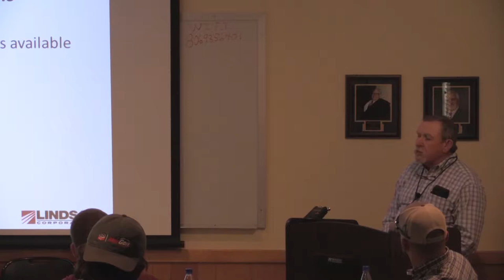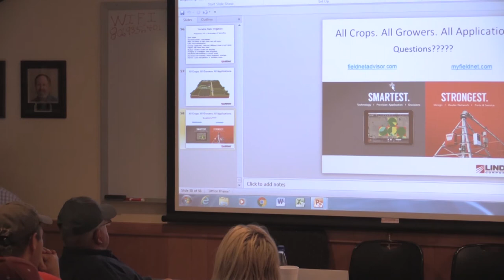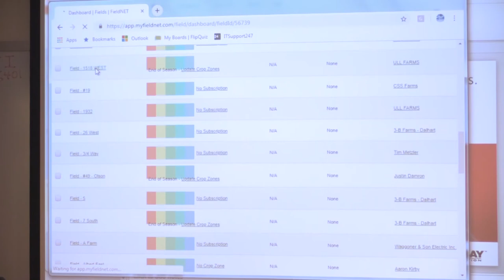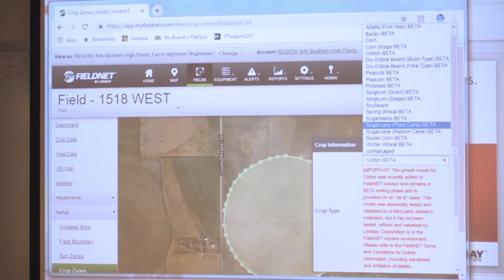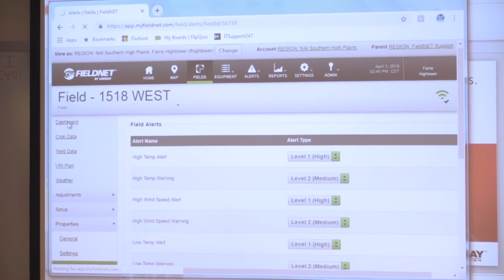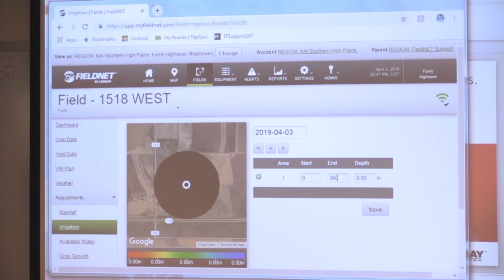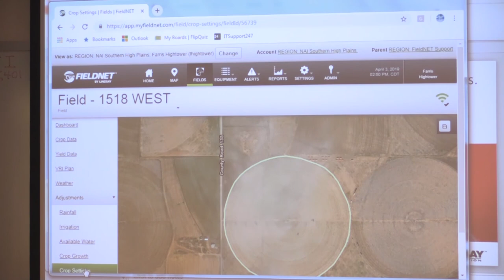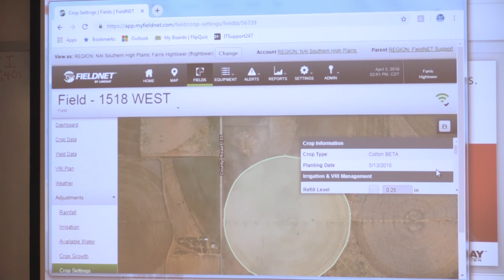Master Irrigator 2019: Track Management and Control Technology - Farris Hightower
Master Irrigator, Session 3 - April 3rd, 2019
Track Management and Control Technology
Farris Hightower, Regional Sales Manager at Lindsay Corporation

Facebook: North Plains Groundwater Conservation District
Instagram & Twitter: @NorthPlainsGCD

North Plains Groundwater Conservation District is authorized by the Texas Legislature, and dedicated to maintaining our way of life through conservation, protection, and preservation of our groundwater resources. The district is governed by an elected board of directors representing all of part of Dallam, Sherman, Hansford, Ochiltree, Lipscomb, Hartley, Moore, and Hutchinson counties. For aquifer information, interactive maps, and conservation education, please